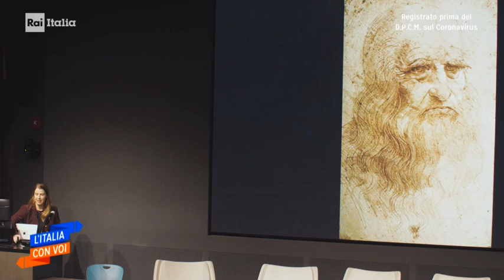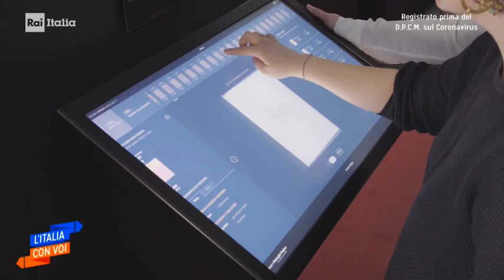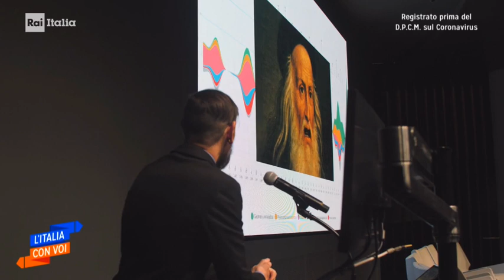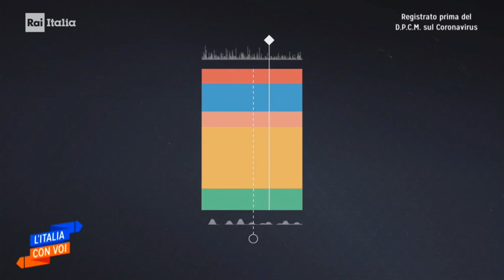Leonardo nel Computer - RAI Italia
Aired on "L'Italia con Voi", May 21, 2020
from Boston, STEFANO SALIMBENI
filmed by PIERRE MARTIAL ESSOMBA